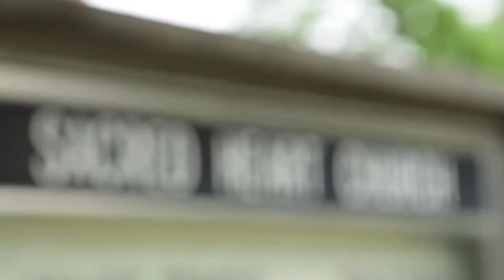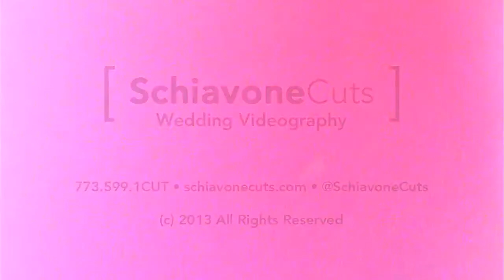[Michelle + Andrew] Wedding Trailer | 06.15.13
[Michelle + Andrew] were married at Sacred Heart Catholic Church in Lombard, followed by a reception at the Red Oak Country Club in Wheaton, IL.

Cameras: Canon 6D, Canon 5D mkII, GoPro Hero 3, Panasonic HVX

Camera 1 - Tony Schiavone

Camera 2 - Erik Gandy
Edit - Gina DeBartolo

Music licensed at The Music Bed [themusicbed.com]